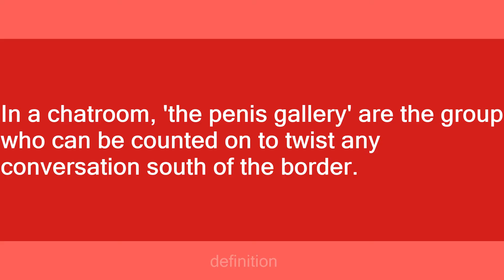penis gallery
Slang flashcards: